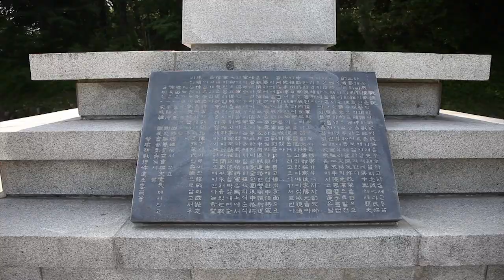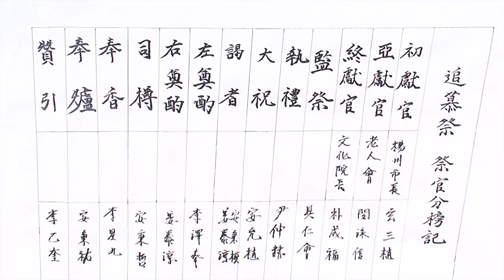해유령 전첩지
[한국향토문화전자대전] 해유령 전첩지
경기도 양주시 백석읍 연곡리 에 있는 임진왜란 최초의 육지 전투 승전지.